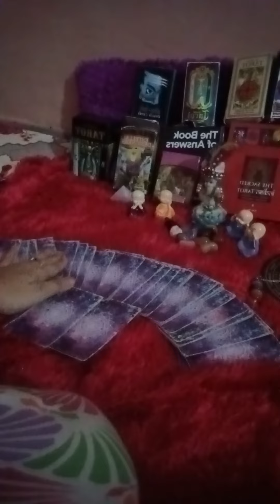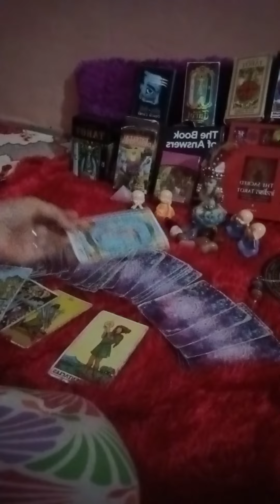Third party aur unke rishte mein kya hoga🧐..tarot #222 currentfeelings #8888 #111